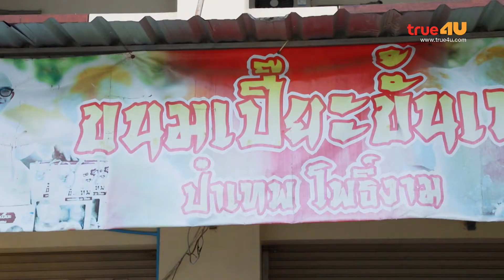Smart News บันเทิง : "ป๊อปปี้" ลุยเป็นลูกมือร้าน "ขนมเปี๊ยะ ขั้นเทพ"